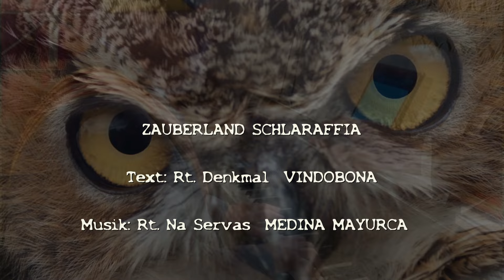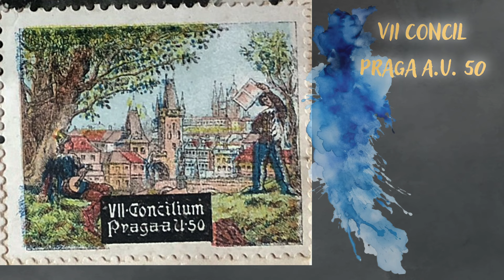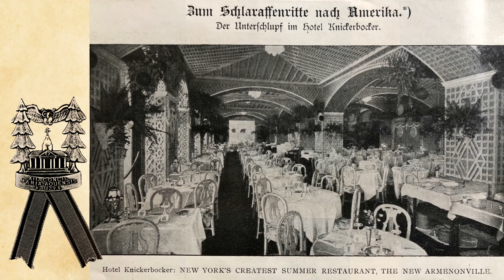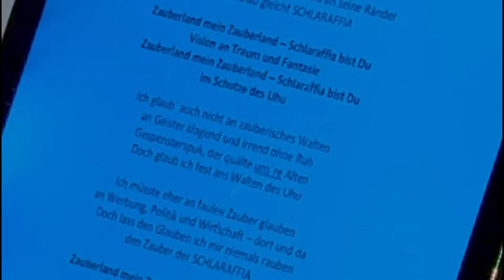Otto Hablit, Zauberland Schlaraffia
Zauberland Schlaraffia
Text Rt.: Denk mal (24 Vindobona)
Musik Rt.: Na Servas (221/419 Medina Mayurca)

Ich glaube nicht an Wunder aller Arten
Die Zeit ist fern, da täglich eins geschah
Ich muss an sich auch nicht auf Wunder warten
für mich gibt´s nur Eins „SCHLARAFFIA“

zu weit entfernt sind wunderbare Länder
wo Milch und Honig fließt – Utopia
durchforscht Ihr auch den Erdkreis bis an seine Ränder
nichts irgendwo gleicht SCHLARAFFIA

Zauberland mein Zauberland – Schlaraffia bist Du
Vision an Traum und Fantasie
im Schutze des Uhu

Ich glaub´ auch nicht an zauberisches Walten
An Geister klagend irrend ohne Ruh
Gespensterspuk, der quälte uns´re Alten
Doch glaub ich fest ans Walten des Uhu

Ich müsste eher an faulen Zauber glauben
An Werbung, Politik, und Wirtschaft – dort und da
Doch ich lass den Glauben niemals rauben
Den an den Zauber der SCHLARAFFIA

Ich glaube es bedarf nicht vieler Worte
Nutzlos Gerede und „blah blah“
Es öffnet mir zum Zauberreich die Pforte
Zum wahren Zauberland SCHLARAFFIA

lulu